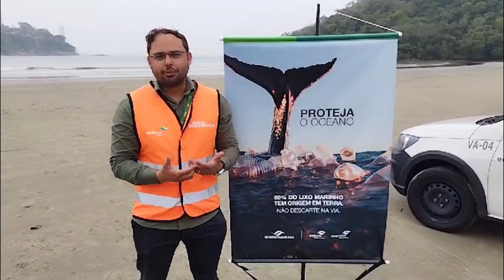No Dia do Mar, voluntários realizam ação na região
A ação, que recolheu resíduos sólidos da praia, foi promovida pela concessionária Ecovias